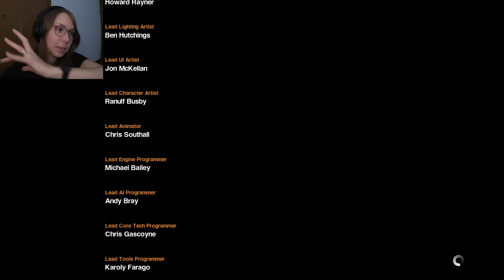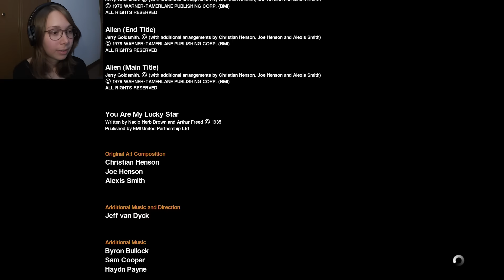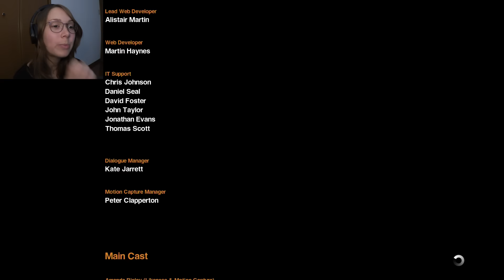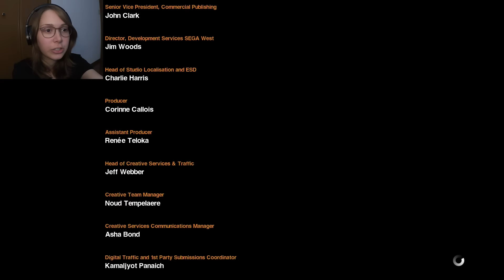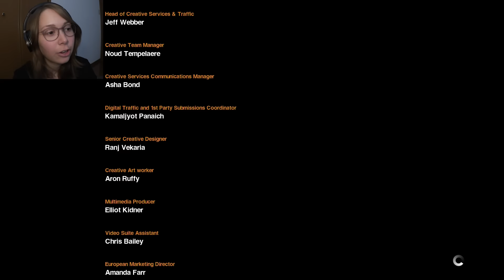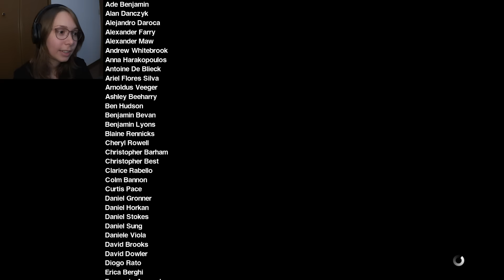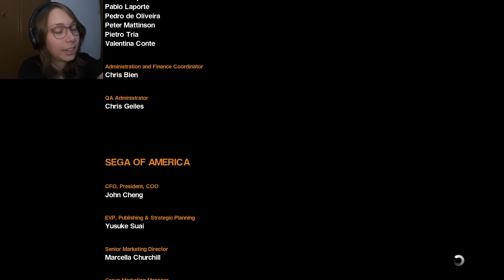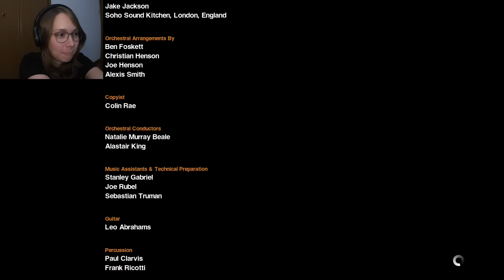Let's Play Alien: Isolation | FINAL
Welcome to my Let's Play of Alien: Isolation for the ps4!